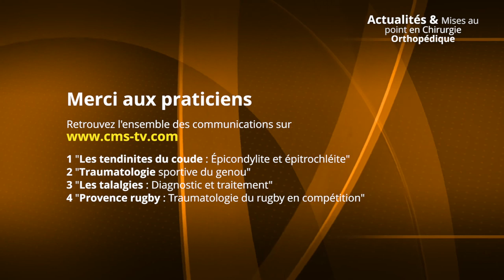Les tendinites du coude : épicondylite et épitrochléite | ICOP - 2 février 2019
3ème Journée Médico-Chirurgicale de l'ICOP | Aix-en-Provence

Plateau CMS-TV 1 : Les tendinites du coude : épicondylite et épitrochléite

L'épicondylite latérale (ou "tennis elbow") a une prévalence de 2% dans la population générale. Elle est le plus souvent d'origine professionnelle ou sportive. Les tendinopathies du coude sont à l'origine de nombreux arrêts maladie, AT/MP, invalidité, et reclassement sur les différents types de traitements : antalgiques/AINS, rééducation douce/massage transverse profond/ondes de choc, infiltration corticoïde/PRP, orthèse/coudière, traitement chirurgical (ciel ouvert/percutané/arthroscopique). En cas d'évolution chronique ou atypique, les diagnostics différentiels doivent être recherchés à l'aide d'examens complémentaires appropriés. Le traitement chirurgical est réservé aux patients dont les symptômes persistent après un traitement médical bien conduit pendant au moins 6 mois (soit environ 5-10% des patients).

Avec la participation de Dr Damien DELGRANDE, Dr Amaury GRANDJEAN, Dr Céline GUYOMAR, Dr Elisa MARTIN & Régis DAUFFER.

- Traumatologie sportive du coude
- Les talalgies : diagnostic et traitement
- Provence Rugby : traumatologie du rugby en compétition